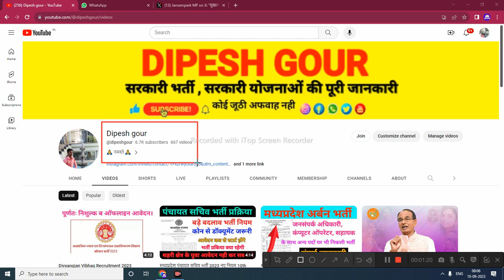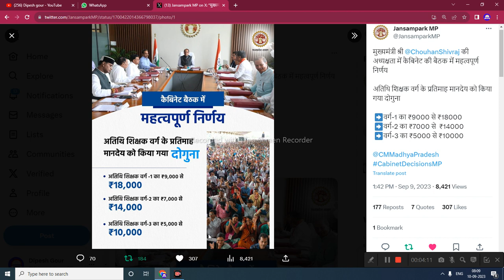atithi_shikshak डबल वेतन कब से मिलेगा क्या कंप्यूटर इंट्रास्चर को भी मिलेगा डबल वेतन@dipeshgour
My others social media link follow

mmsky
dipesh gour
mmksy
gtms
mmsky update
mp panchayat sachiv vacancy 2023
mukhyamantri
sikho kamao yojana registrati.
rojgar sahavak
cmyip
mukhyamantri sikho kamao yojana new upd..

      😍DIPESH GOUR😍